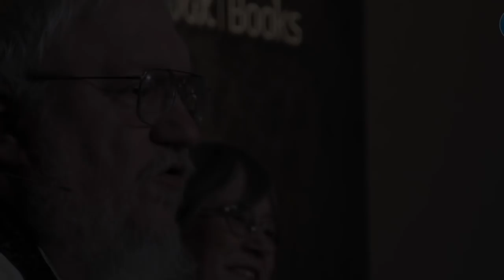11 ГЛАВНЫХ ГЕРОЕВ КОТОРЫЕ ВЫЖИВУТ В 8 СЕЗОНЕ ИГРЫ ПРЕСТОЛОВ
Сейчас мне хочется поговорить о тех персонажах Игры престолов, которым уж точно нечего бояться, ведь их шансы пережить 8 сезон, а соответственно и весь сериал
крайне высоки. Итак:11 ГЛАВНЫХ ГЕРОЕВ КОТОРЫЕ ВЫЖИВУТ В 8 СЕЗОНЕ ИГРЫ ПРЕСТОЛОВ.